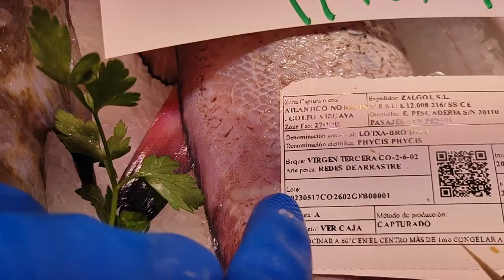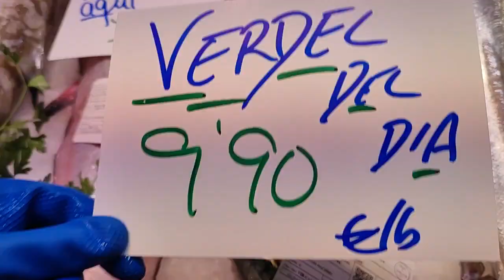18 de mayo de 2023